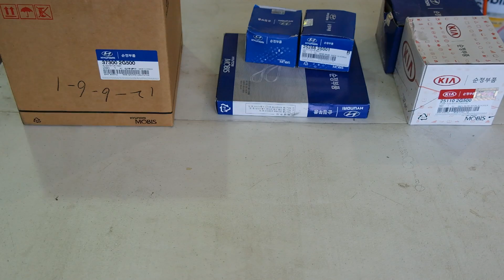"폭염" 더욱 짜등 나는 엔진소음 고객께서 50만원 가량 부품을 구매해 오셨습니다.작업해 드리겠습니다.[자동차의모든것-Car & Man]Automobile maintenance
1.자동차 자가 정비 방법
2.합리적인 정비 요금
3.자동차의 모든 것